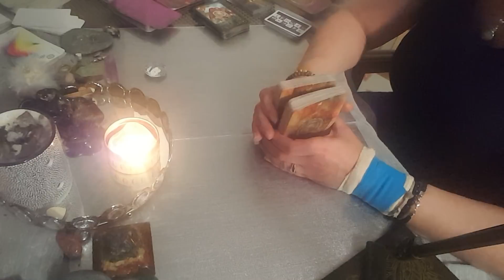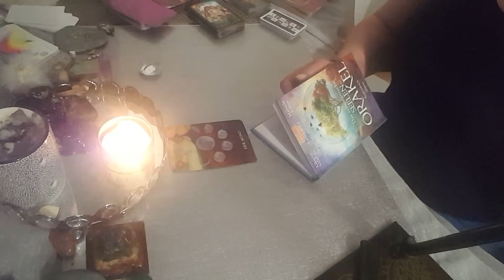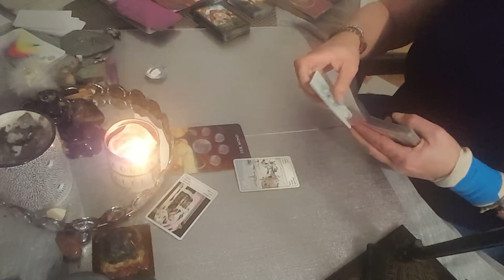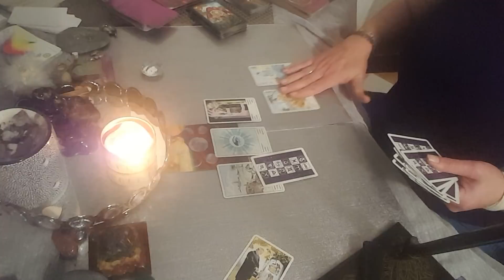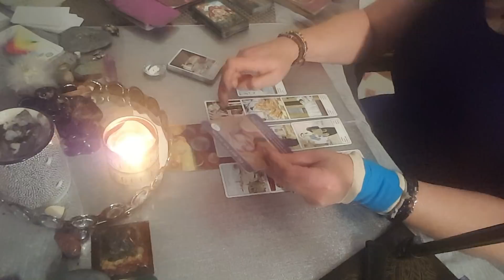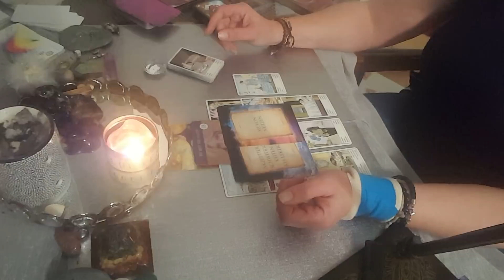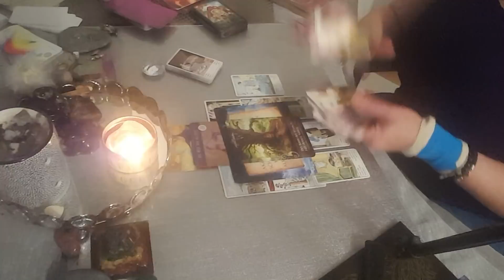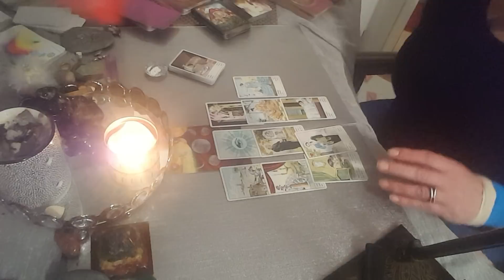♥️Seelenpartner Blick hinter die Kulissen..er kommt schneller ans Ziel, als du es erwartest♥️🎯👈